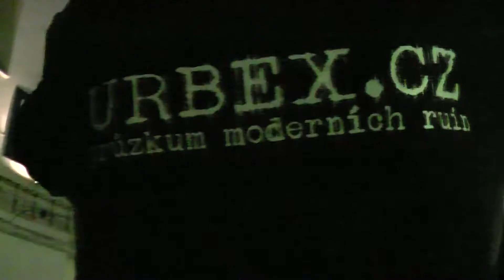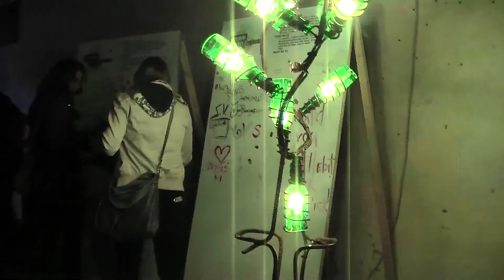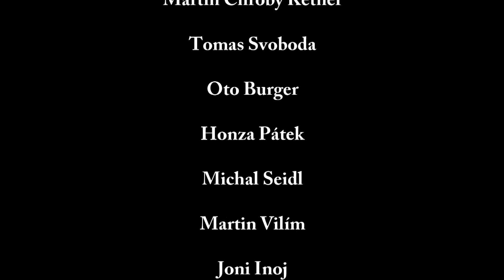Urbex Night at Blink club, Prag 10. 4. 2014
Urbex Night v pražském klubu Blink. Konečně se nám povedlo sejít v hojném počtu a seznámit se s kolegy Urbexery, vyměnit si zkušenosti a hlavně se výtečně pobavit.